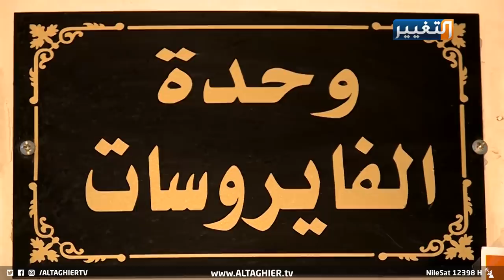الموجة الثانية من كورونا في العراق | تقرير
رغم تسجيل العشرات من الاصابات بفايروس كورونا بين صفوف الكوادر الطبية، مواطنون يتهمون المنظومة الصحية وبعض من كوادرها بالتقصير والتسبب بارتفاع تلك الاعداد من الوفيات بحسب وصفهم